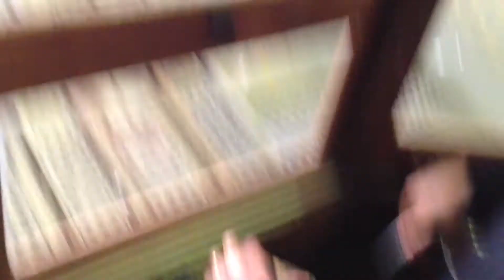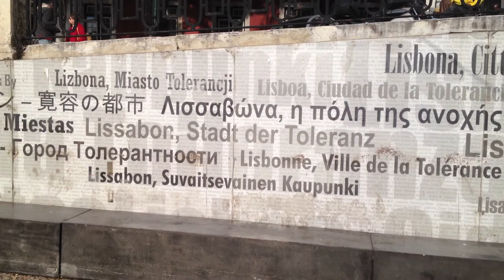Lisbon Live by Maxim Mussell: MFF2014 Third Prize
Film: Lisbon, Live
Phone: iPhone 4S
Russia
2013
Documentary
Synopsis:
One day. One journey. One story shot with a mobile phone. Inspired by Wim Wenders' "Lisbon Story".
Biography:
My name is Maxim Mussel, I am from Moscow and I am 47 years old.
I am a film director recently I have made several films documentary and feature films on. I used Mark2 for that.
I tried myself in photo also. Last three years I realized that iPhone camera is suitable for my creative ideas.
Why did you submit your film to MFF2014?
I would like to participate in your festival because I took participation in festivals for classical short films and I am very glad that I have found the festival especially for mobile phone.